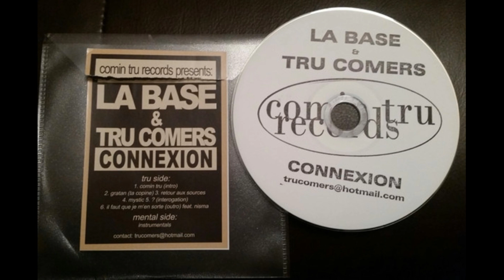La Base & Tru Comers - Comin Tru (Intro) / 2013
Connexion